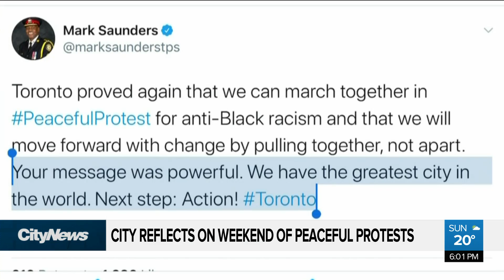City reflects on day of protest and solidarity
There were peaceful protests from start to finish across Toronto this weekend, after unconfirmed reports things could get violent. Tina Yazdani has more from local businesses, city staff, and police.